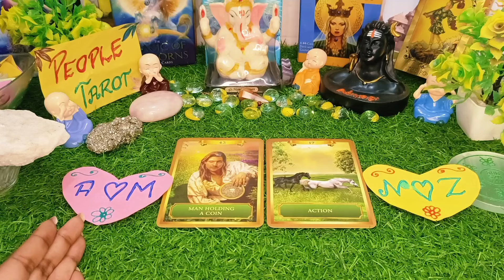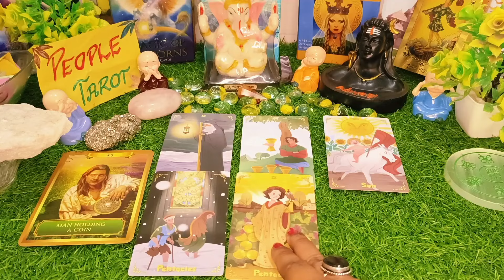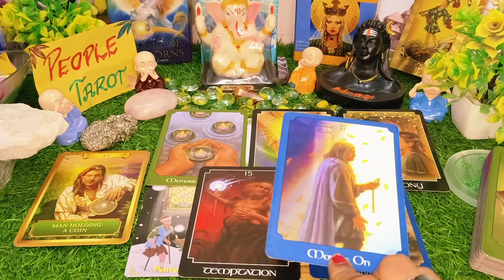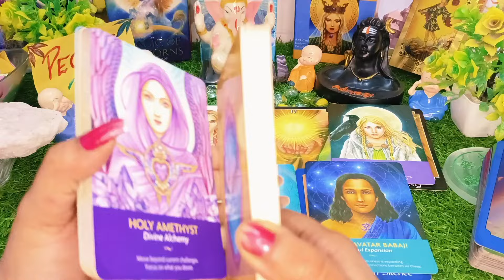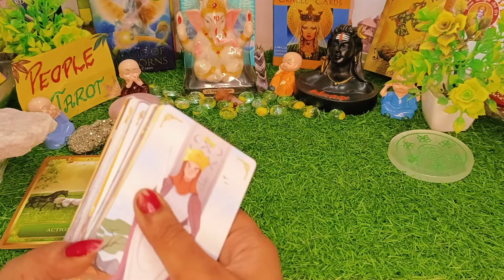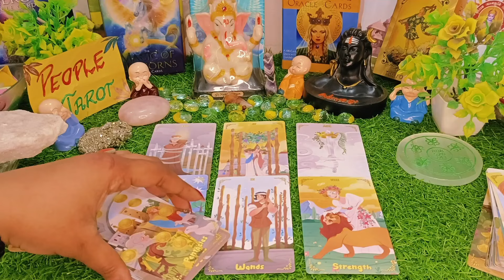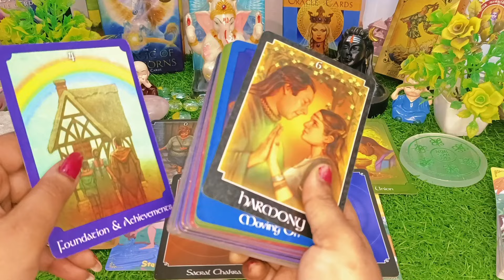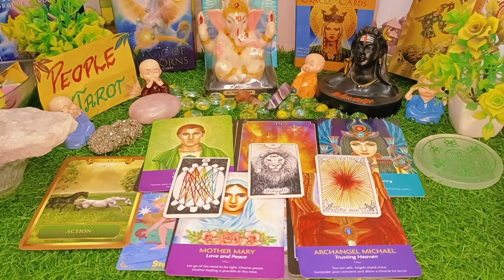✨🌈New/Old Person✨ Aapki Zindagi mein kon aarha hai? ✨🐇Who is Coming In Your Life? ✨Timeless Tarot 💯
Intro : 0:00
Choose Your Pile : 1:19 🎁
pile 1 : 1:29 🌺
pile 2 : 18:14 🤗

Video Question:

New/Old Person
New/Old Person Tarot
Who is coming in your love life in 2024
2024 Mai Aapki Love Life Kaisi Hone Bali hai
next bf/gf who is coming towards me
Love life reading
love relationship reading in hindi
who is coming new/old
kon aa Raha hai apki life mein tarot
who is coming old/new person tarot
Who is coming next in your life
who is coming ex or next
ex or next
1st meeting with future spouse
1st impression of your future spouse
place of meeting
environment of meeting with future spouse
Nature Of Spouse
who is coming your way
ex or not who is coming next in your destiny
ਜੋ ਤੁਹਾਡੀ ਜ਼ਿੰਦਗੀ ਵਿਚ ਆ ਰਿਹਾ ਹੈ ਸਾਬਕਾ ਜਾਂ ਅਗਲਾ ਟੈਰੋ
what is coming in your life
ਤੁਹਾਡੀ ਜ਼ਿੰਦਗੀ ਵਿੱਚ ਕੀ ਆ ਰਿਹਾ ਹੈ ਟੈਰੋ
जो आपके जीवन में Ex या Next आ रहा है
आपके जीवन में आगे कौन आ रहा है
మీ జీవితంలో టారో తర్వాత ఎవరు వస్తున్నారు
మీ జీవితంలో తదుపరి ఎవరు మాజీ లేదా తదుపరి
કોણ તમારા જીવનમાં આગામી ટેરોટ ભૂતપૂર્વ અથવા ને આવે છે
உங்கள் வாழ்க்கையில் அடுத்தவர் வர
உங்கள் வாழ்க்கையில் அடுத்ததாக யார் வருவார்கள்
முன்னாள் அல்லது அடுத்த டாரட்